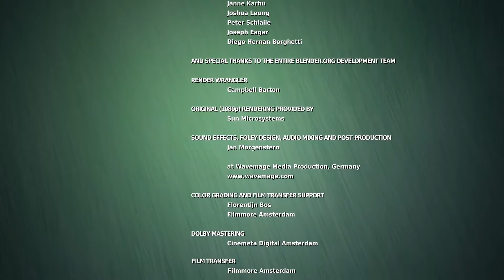toon Big Buck Bunny Cartoon Video 60fps 4K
The plot follows a typical day for Big Buck Bunny, during which time he meets three tormenting rodents: Frank the flying squirrel (the pioneer), Rinky the red squirrel, and Gimera the chinchilla (his companions). The rodents delight themselves by bugging defenseless animals of the backwoods by tossing organic products, nuts, and shakes at them.

After the rodents slaughter two butterflies with an apple and a stone, and afterward assault Bunny, he puts to the side his delicate nature and coordinates an intricate arrangement to vindicate the two butterflies.

Utilizing an assortment of traps, Bunny first dispatches Rinky and Gimera. Forthcoming, ignorant of the destiny of the other two, is seen taking off from a tree, and coasting towards an apparently clueless Bunny. When airborne, Frank triggers Bunny's last arrangement of traps, making Frank collide with a tree limb and fall into a spike trap underneath. Ultimately, Frank takes hold of what he accepts is the part of a little tree, however finds it is only a twig Bunny is holding ridiculous. Rabbit grabs up Frank.

The film closes with Bunny being satisfied with himself as a butterfly flies past him holding a string, toward the finish of which is Frank appended as a flying kite.

In a post-credits scene, Frank still as a kite, has a bird crap on him.